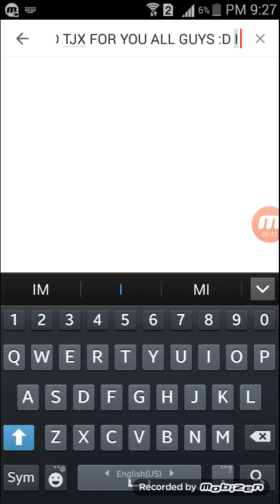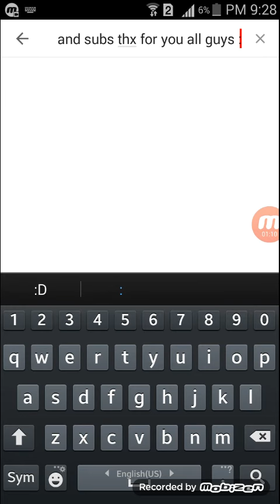Yay 100 subscribers :D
Thx for all you guys